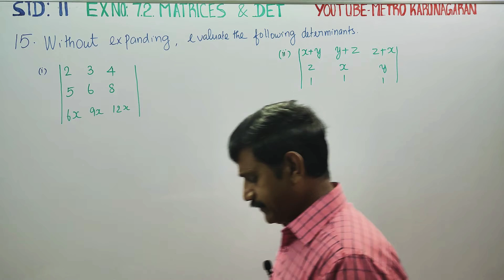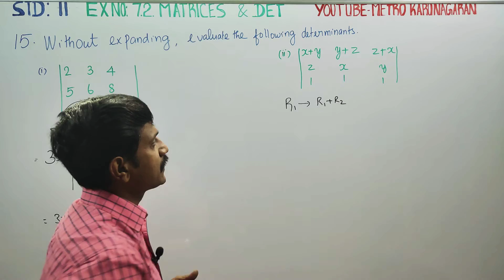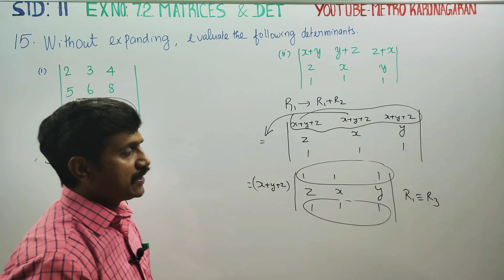11th Std Maths Ex.7.2(15) Without expanding evaluate the following determinants (i) | 2 3 4|. (ii)